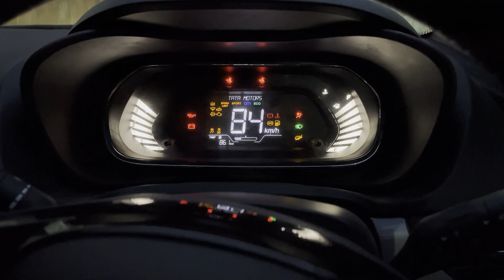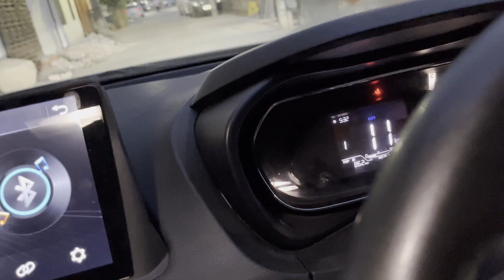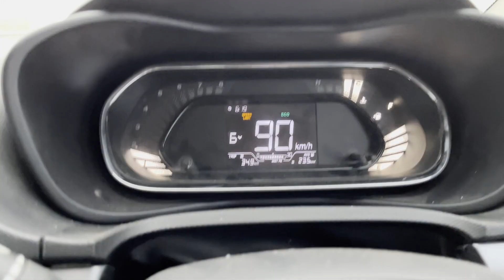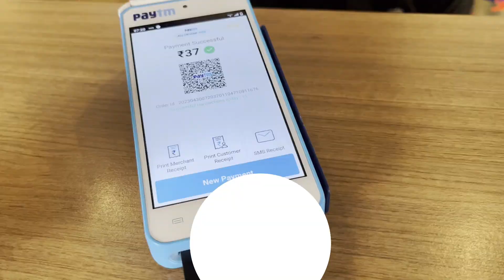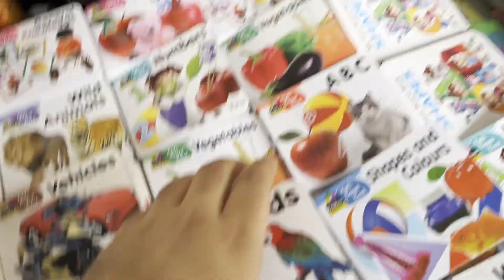Sunday Morning Drive to Gear R Here Full Masti vlog | thrift gear store for bikes